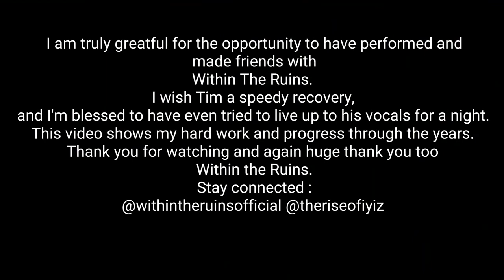Tractor Pull: Within The Ruins. Feat Brandon Croom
Due to Tim becoming ill, I was asked to perform Tractor Pull with WTR at The Whiskey A Go Go in LA. This is an incredible accomplishment for me and I'm honored to have had this opportunity to share my progress as a vocalist over the years.

Thoughts, comments, and shares are welcome.